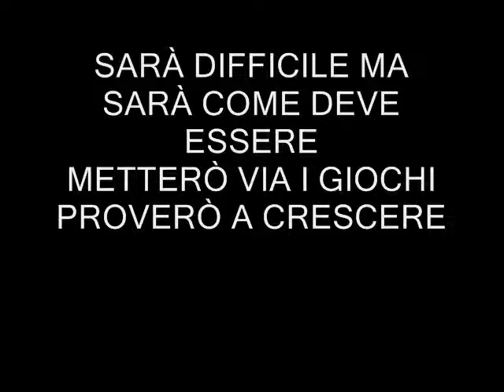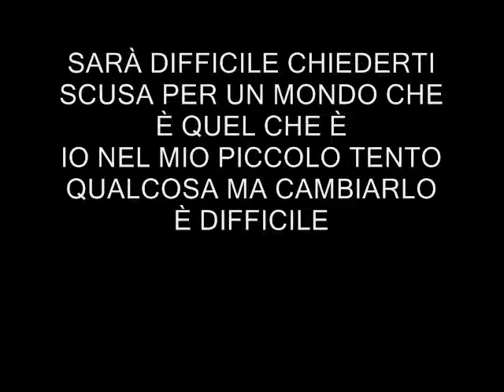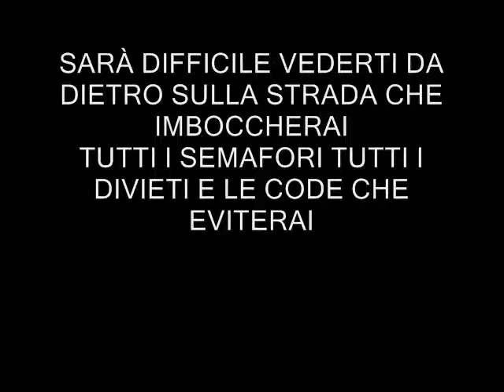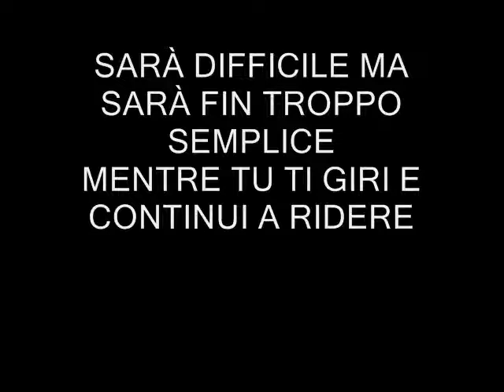A MODO TUO (Ligabue) cover di Edith Gerola (voce) e Stefano Rasori (pianoforte e tastiere)